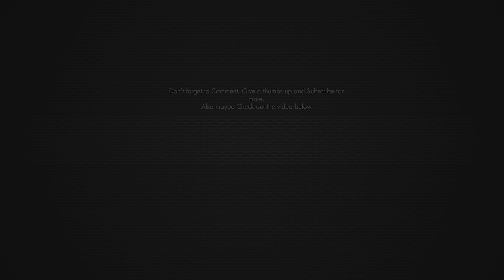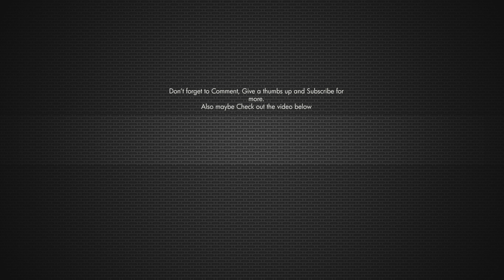Cars And Coffee P3 April 2018 | MiniVid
MiniVid of the last cars and coffee held at P3 Automotive on Trafford Park